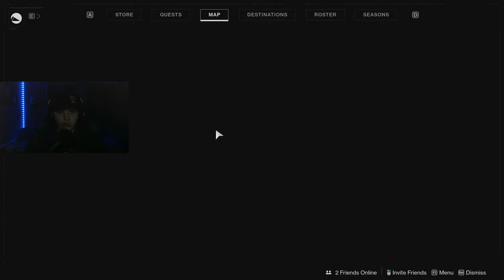Playing Every Strike That Is Leaving Destiny 2